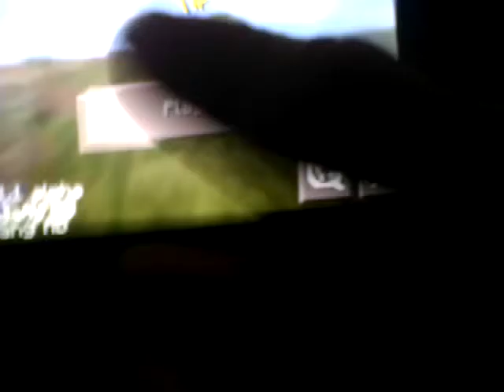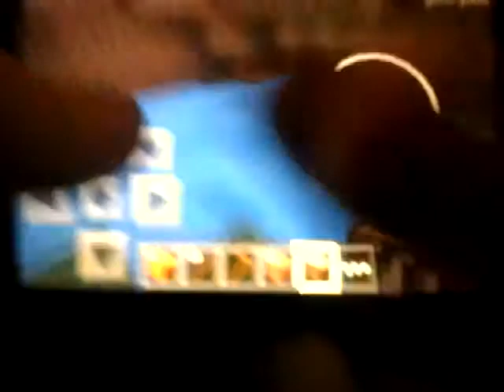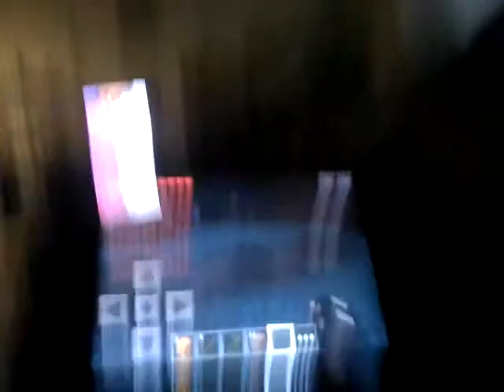Minecraft PE survival series part 2